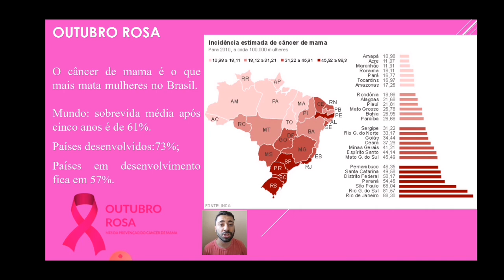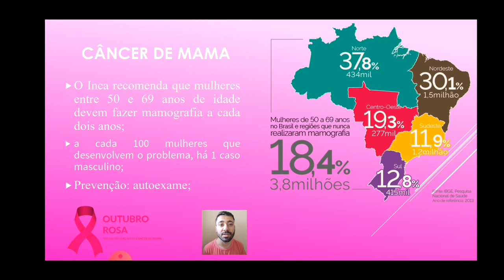OUTUBRO ROSA - Campanha de Conscientização e Prevenção do Câncer de Mama - Prof. Anderson Sofientini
Outubro Rosa é uma campanha de conscientização que tem como objetivo principal alertar as mulheres e a sociedade sobre a importância da prevenção e do diagnóstico precoce do câncer de mama e mais recentemente sobre o câncer de colo do útero.
CUIDE-SE! PREVINA-SE! 🎀

✔ O Professor Anderson Sofientini é professor de Geografia, atua nos anos finais do Ensino Fundamental, e vem trazer esses dados tão importantes para a população Barretense.